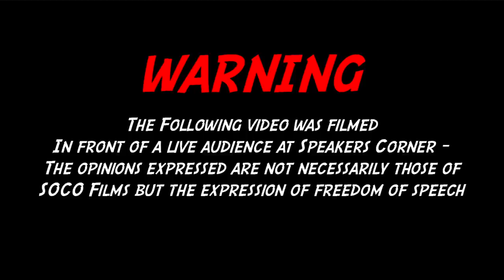Stop offending Islam! | Bob | Speakers Corner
::::::Topic Highlights:::::: Visitor questions Bob's debating tactics. Capt bloodfire & Kay making a public service announcement. Behind the scenes nonsense. Mo Deen explaining his actions.